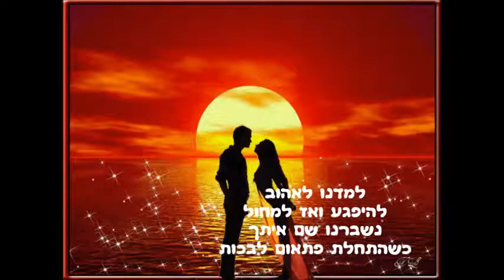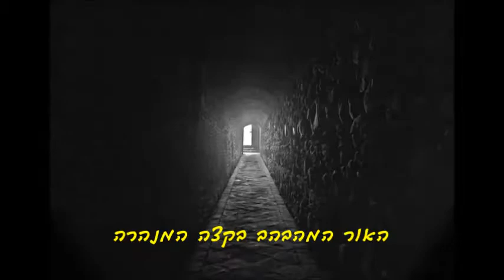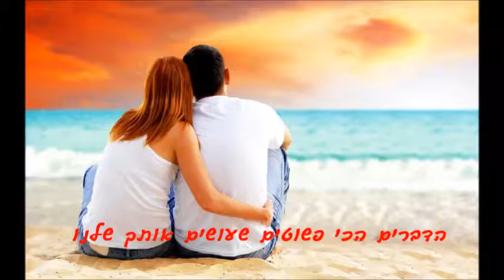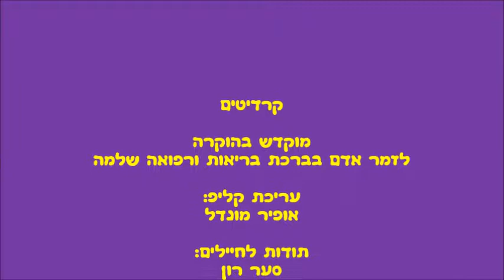אדם - "הדברים הכי פשוטים" (קליפ שערכתי לשיר)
מוקדש לאדם בהוקרה בברכת בריאות ורפואה שלמה